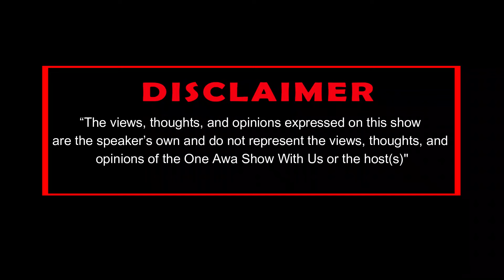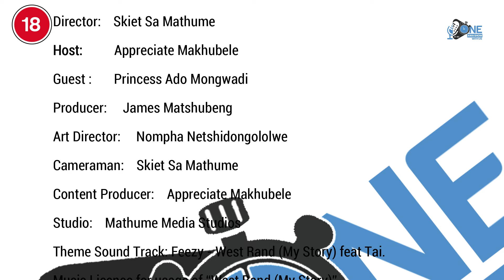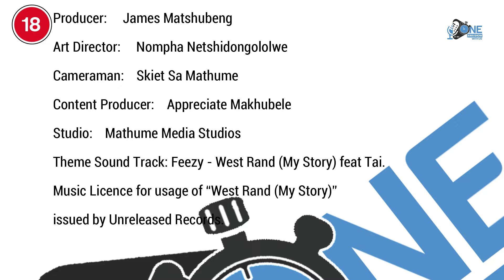Episode 7 Princess Ado Mongwadi on her Journey of Life, Face of The World, Modeling, Religion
Episode 7 Princess Ado Mongwadi on her Journey of Life, Face of The World, Modeling, Religion & Culture